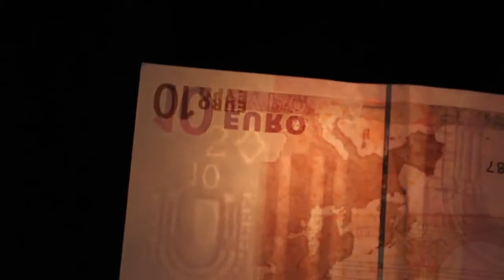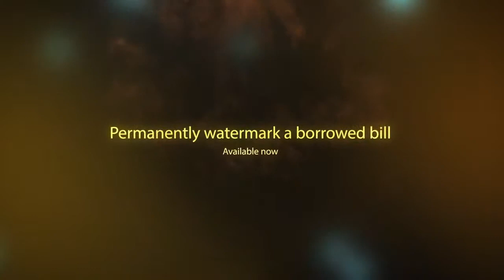eLit by Peter Eggink and MagicfromHolland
Buy Product Here -